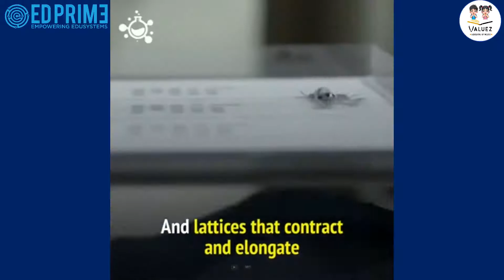Child Special bulletin to spark creativity and build imagination power in them- Teaser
Want your students to be Brighter and Smarter? Looking for an opportunity to develop your student's curious mind?

EdPrime brings for you, Bulletin designed especially for kids. Many topics are explained in a kid-friendly way to grab their attention. New Bulletin is available every week.

• Topics to make kids future-ready.
• Information on the latest technologies, new ideas, and new innovations
• Presented in a kid-friendly video format.
• Followed up with quizzes for engagement.
• Helps to build imagination power of child and spark creativity in them.